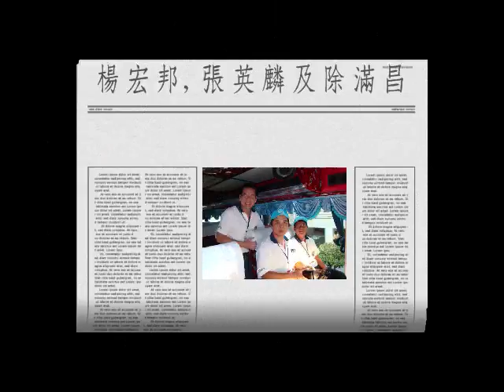加拿大寮都校友 林文蘭相片展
請觀賞  林文蘭介紹的  2007年  全球寮都校友泰國大聚會之相片展